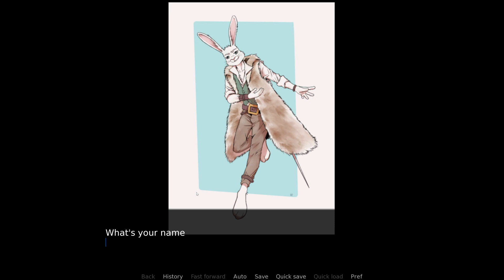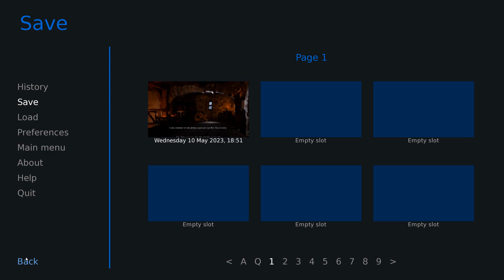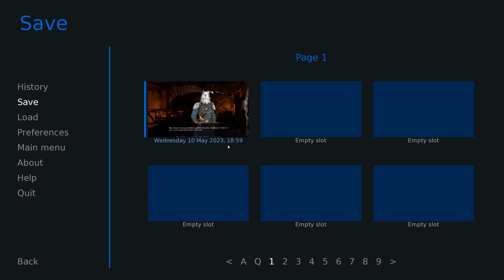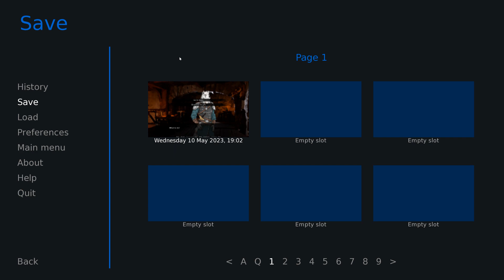The World of Telsen Awaits!- NeveN #1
Howdy folks, and welcome to my new series on Neven! Neven is a medieval fantasy VN where you explore the land of Telsen and meet it's inhabitants on your adventures!